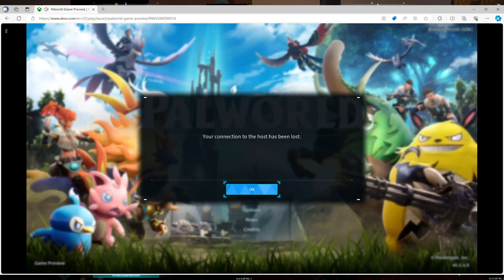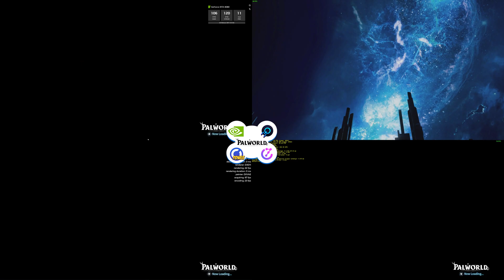PALWORLD Crossplay on GeForce NOW, Boosteroid, SHADOW, & OnePlay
Palworld has finally hit GeForce Now and now we can get a proper crossplay with many the cloud platforms that support game – except Xbox Cloud. So in this video, we have the GeForce Now Ultimate tier in 1080p in the top left, Boosteroid in the top right, the Shadow Power Upgrade at 4K on the bottom left, and the OnePlay Enhanced tier on the bottom right.